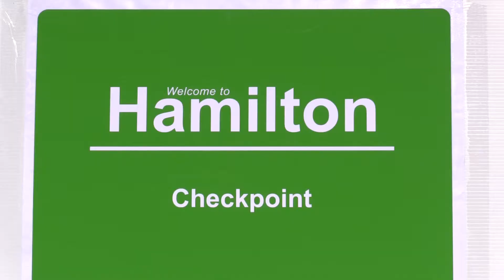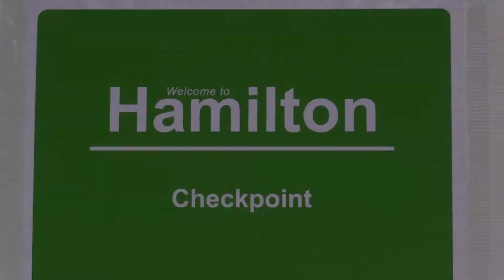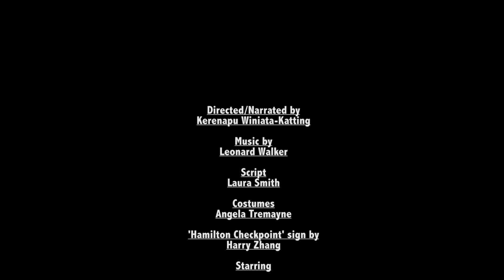Hamiltation Immigration - A Wintec short film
Wintec student short film/mockumentary.

The film focuses on immigrants, both domestic and international, moving to Hamilton and why they have decided to move to the Tron.